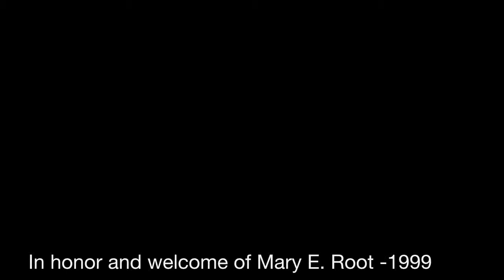Come And Praise Your Lord - N. Grant Pfeifer [ASCAP]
Choral introit written in honor and welcome of Mary E. Root, First full-time Director of Fine Arts at St. Mark UMC - Atlanta, Georgia - June, 1999